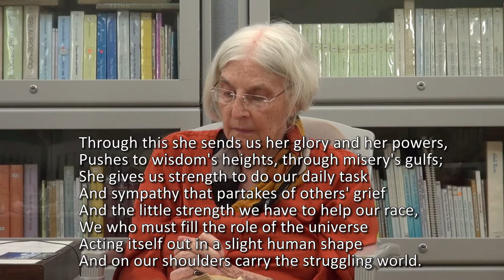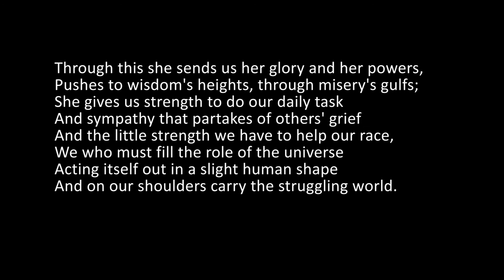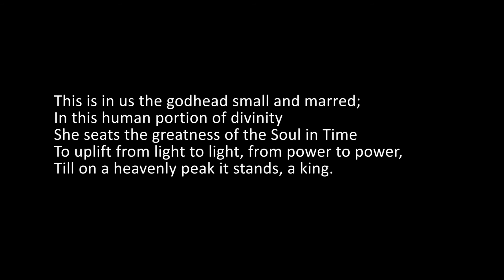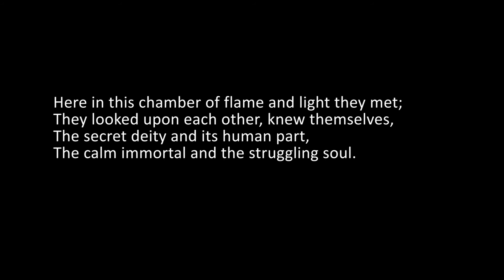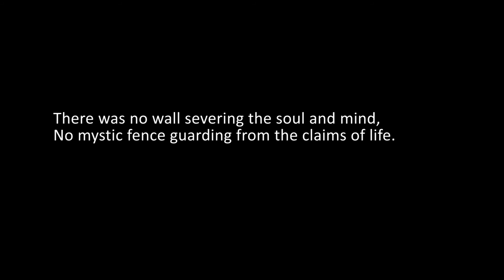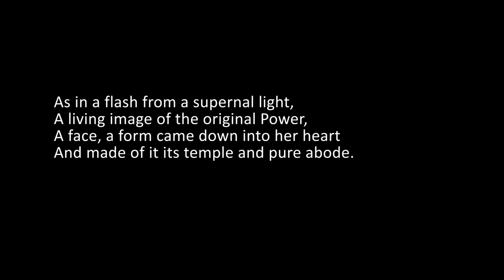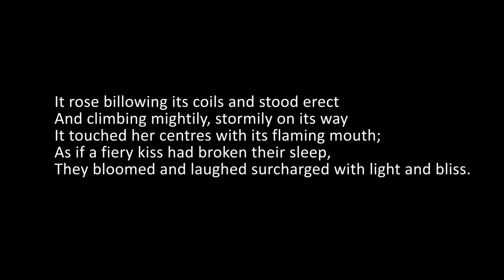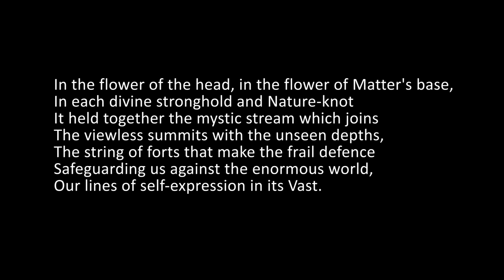The English of Savitri, Book 7, Canto 5, Lines 180 to 237